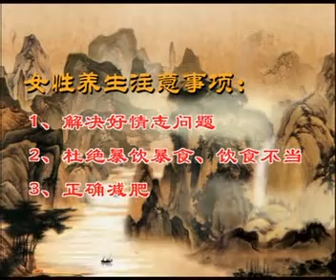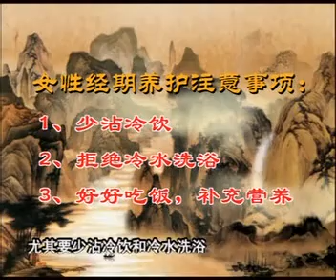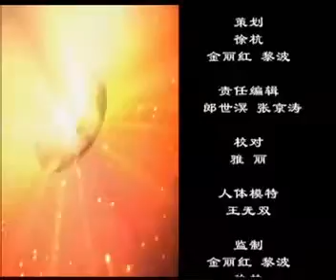曲黎敏18 女七男八